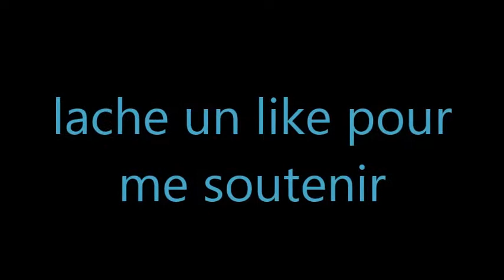circuit modélisme Corzé MRCC 2017